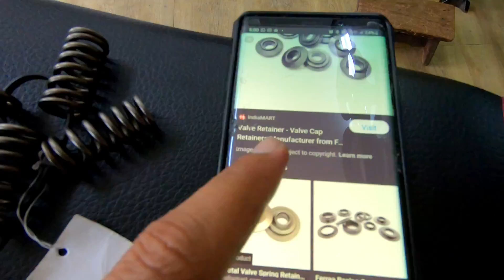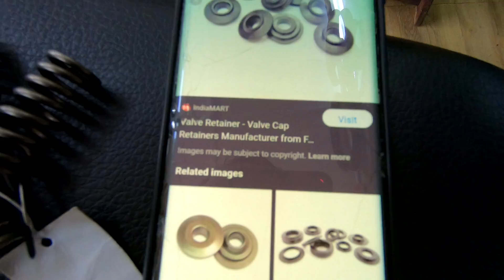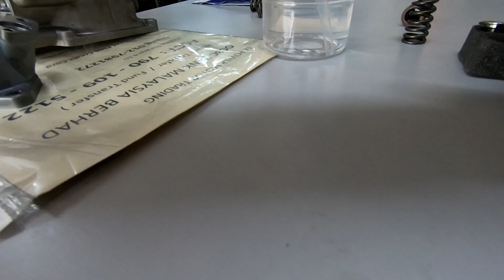KALI KEDUA GAGAL DYNO VF3I SPEC 68